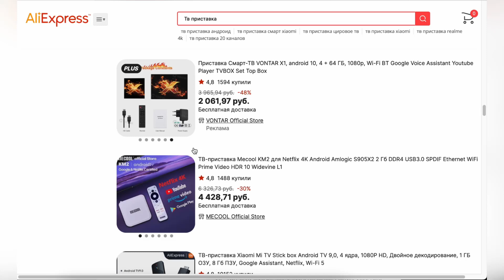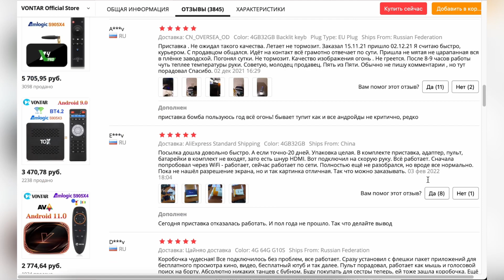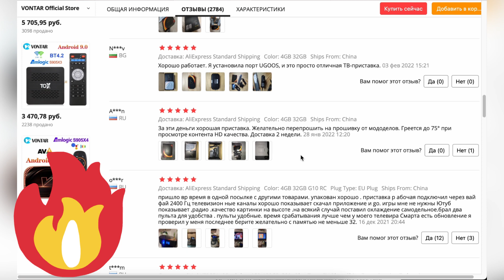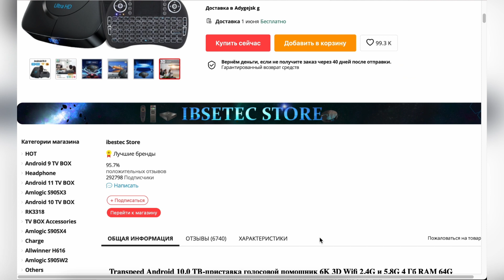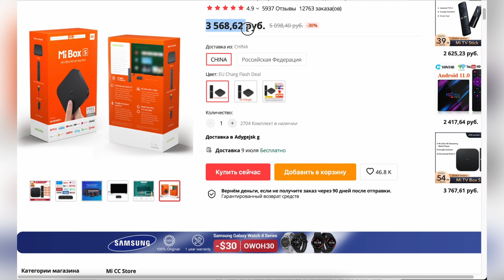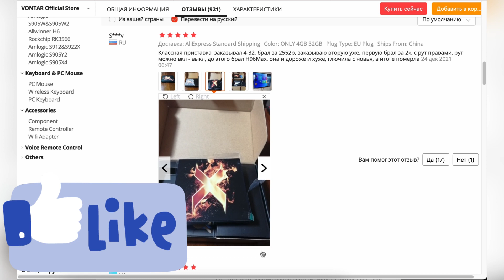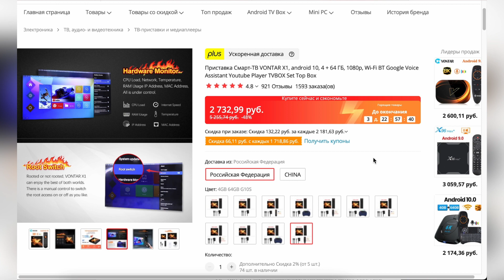ТОП-5 лучших ТВ-приставок с АлиЭкспресс. Рейтинг 2022 года